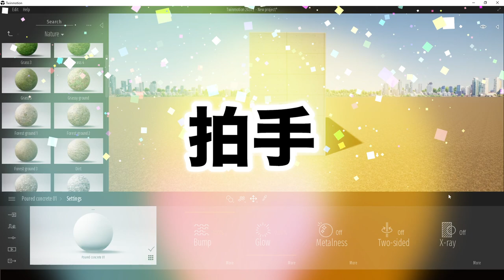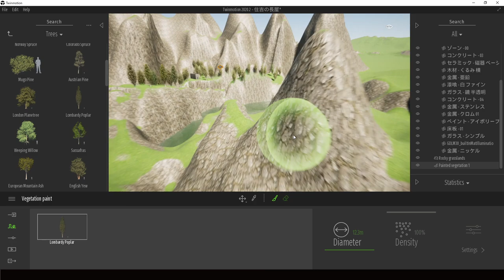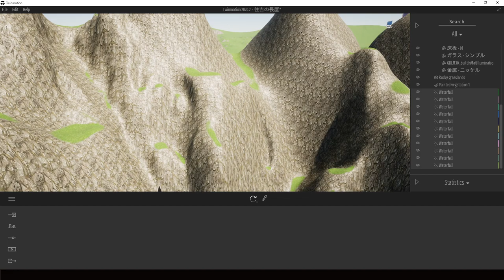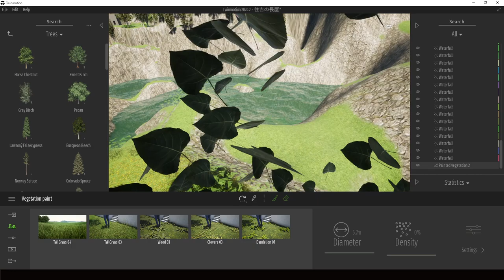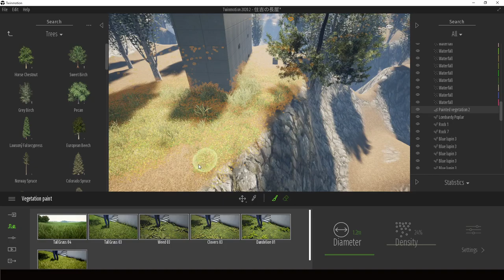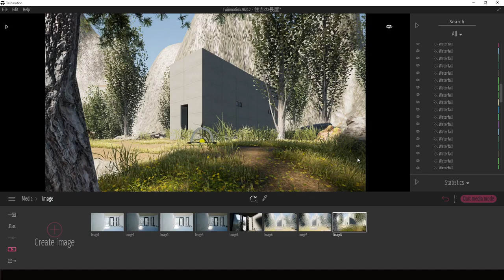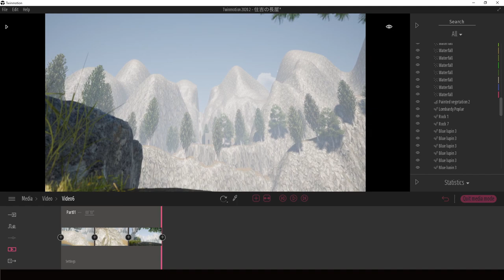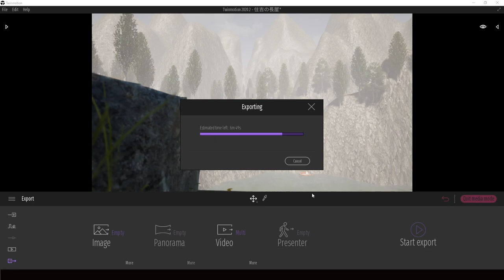【Twinmotion‘0→1’】森の中に“住吉の長屋”を作ってみた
2022/07/09より応募フォームをオープン

○一言　1000人到達！

〈作業の流れ〉
地面作成　　　    2:30〜
川の作成　　　  10:30〜
樹木配置　　　  12:00〜
滝の作成　  　　20:00〜
草木配置 　　　 36:40〜
パース調整　　1:15:00〜
ラストシーン　1:45:00〜

18時に動画アップしています。お楽しみに😊